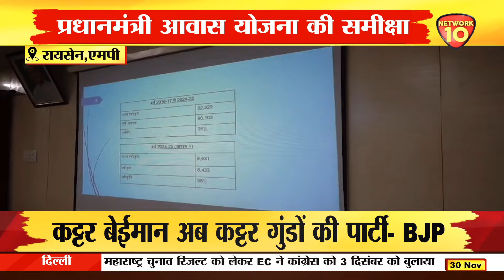केन्द्रीय मंत्री शिवराज चौहान की अध्यक्षता में बैठक, स्व-सहायता समूहों को सक्रिय करने का निर्देश N10